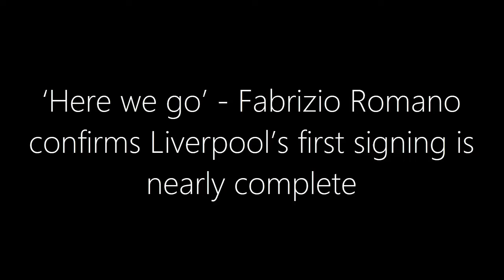Fabrizio Romano CONFIRMS Liverpool’s First Signing Is Almost DONE!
Liverpool FC is set to make waves with their first major signing of the summer, as transfer expert Fabrizio Romano confirms Giorgi Mamardashvili's move from Valencia! The highly-rated Georgian goalkeeper is set to join the Reds in July 2025 after remaining with Valencia for another season. What does this mean for Alisson Becker and Caoimhin Kelleher? Find out how this signing could reshape Liverpool's goalkeeping future! Watch now for all the details! 🔴⚽️